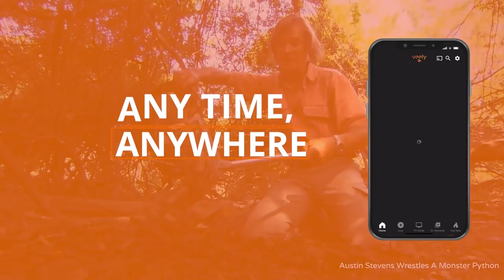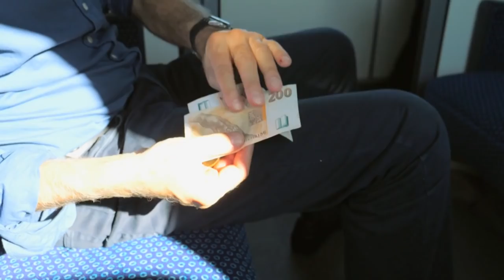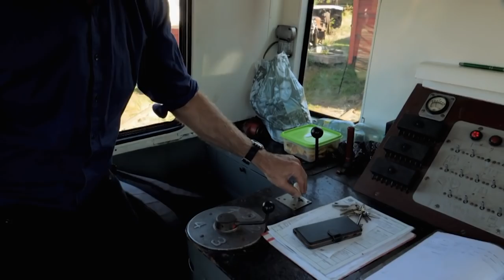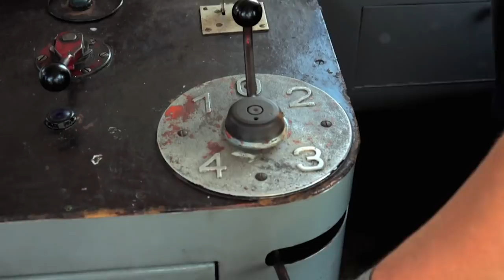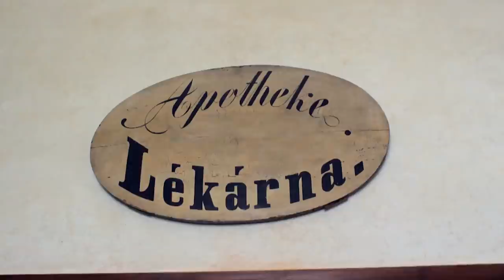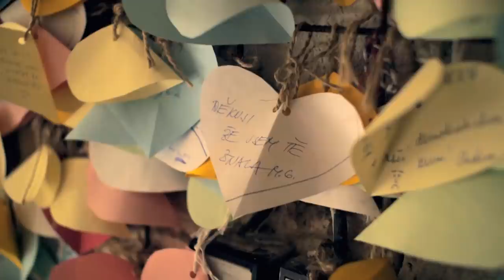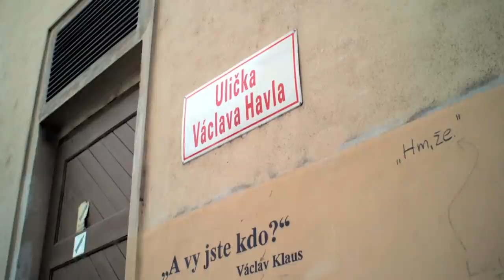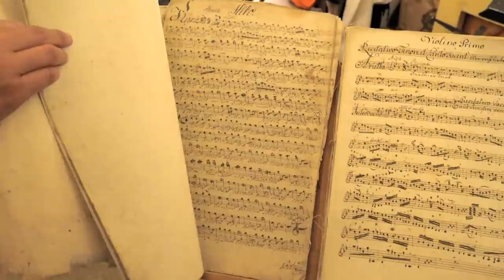A Train Journey Through The Heart Of The Czech Republic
Prague is often the first city in the Czech Republic to come to mind.
But what of the wealth of Moravia, the country's largest province in the east? This little-known region, a remarkable find, is only a few hours from the city and regularly reminds us of its assets.

Because the train is a unique starting point to discover a country, this documentary series renews the genre of rail travel by taking the time to meet the people, appreciate the stories and the daily life of the inhabitants met along the way.
From Mauritania to Sicily, from Mexico to the USA and Czech Republic, each episode takes us onboard an emblematic train, to meet those who live, eat and sleep and build projects there...
On the Rails also explores what surrounds this legendary means of transport: The villages, the breathtaking landscapes, the must-see tourist steps, the train stations, the countryside and the mountains crossed by the journalist.